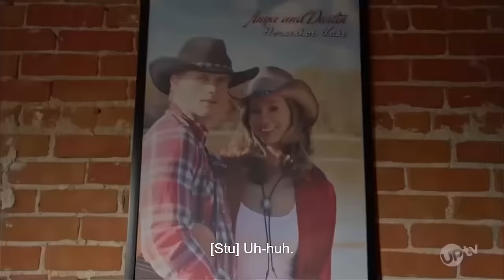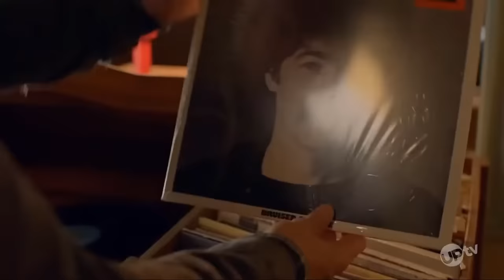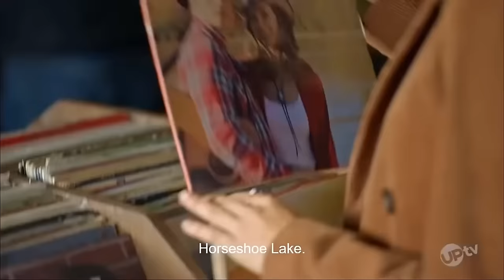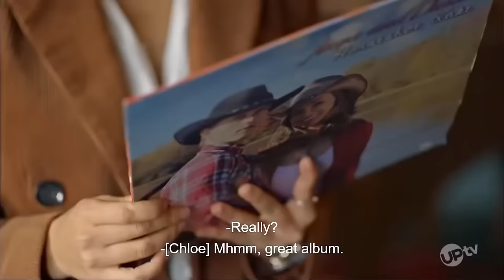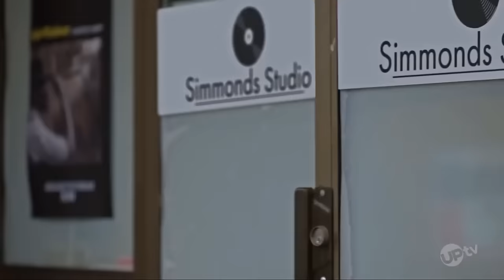The Movie Star and the Cowboy 2024 - New Hallmark Movies 2024 - Best Hallmark Romance 2024